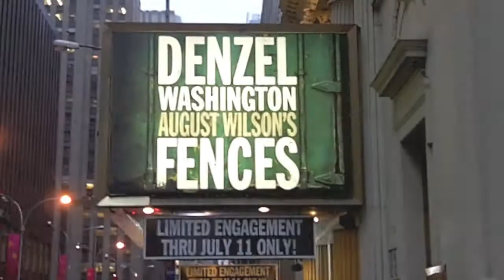"Fences" Red Carpet Opening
Just which celebs braved wind and rain for Monday night's red carpet opening of "Fences?"  See for yourself!

"Fences" is playing at the Cort Theatre, now through July 11.  Check it out!